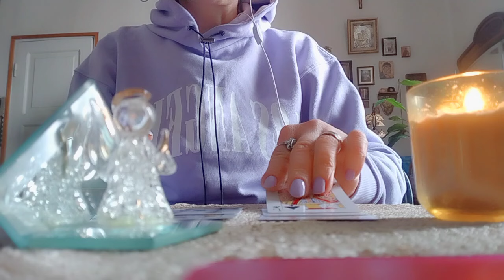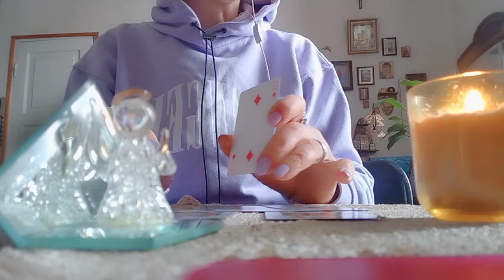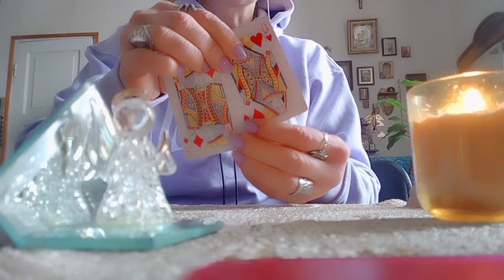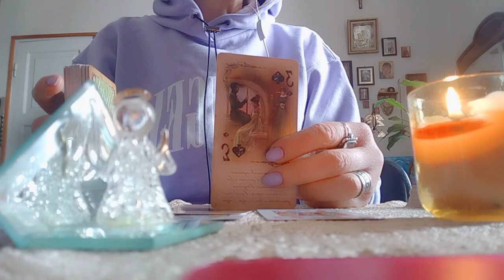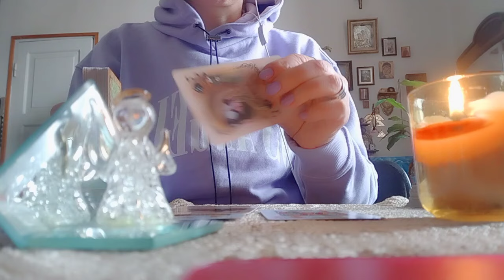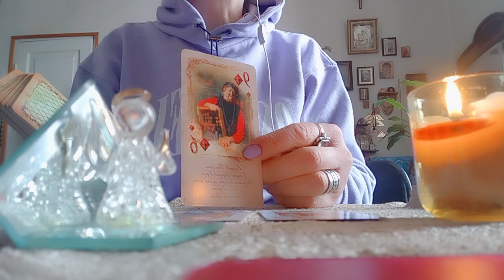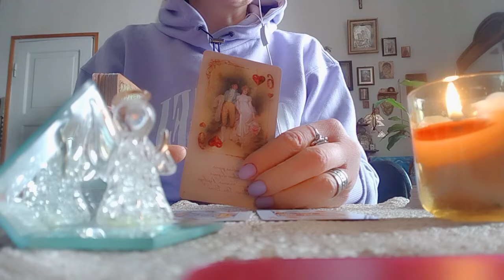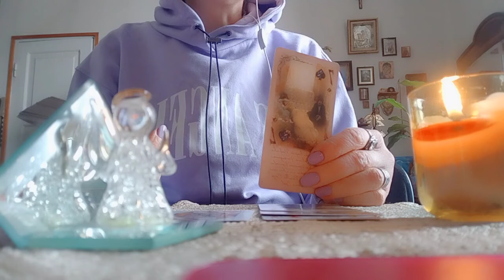რა გზას გადიხართ? რა ამბავი გიახლოვდებათ?♣️♦️❤️♠️